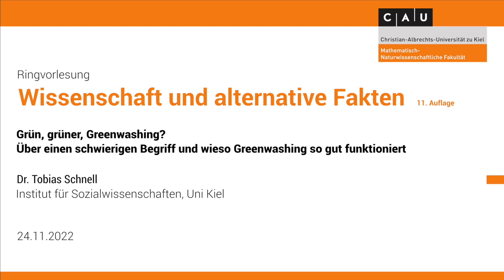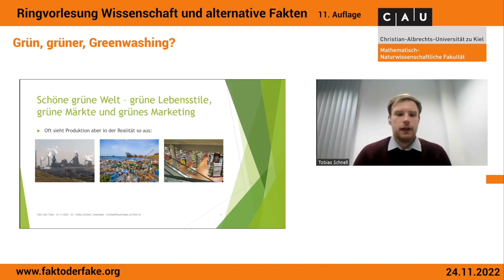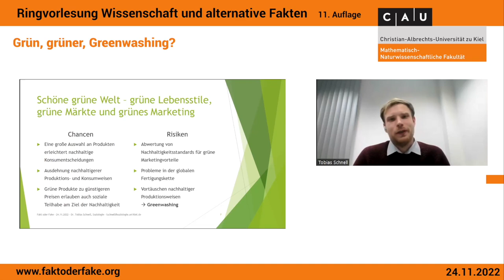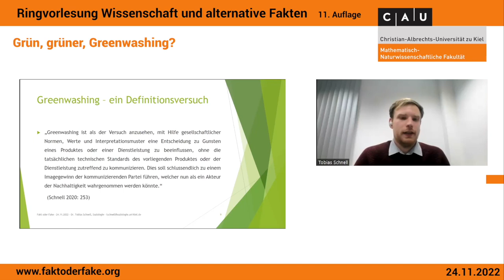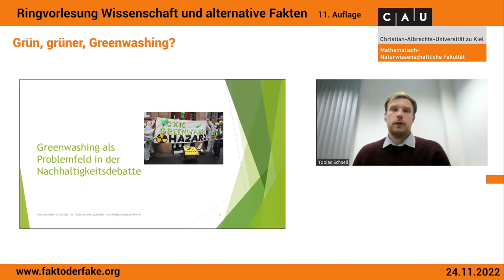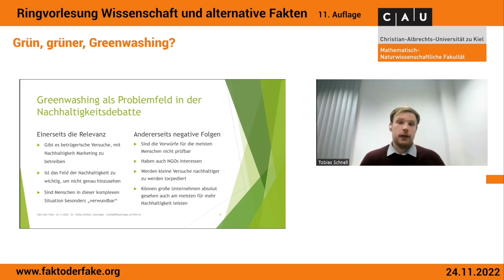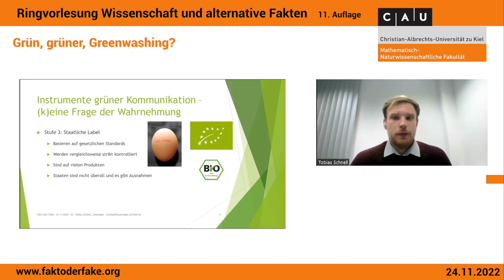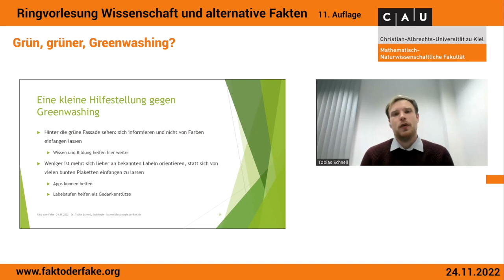Grün, Grüner, Greenwashing? Über einen schwierigen Begriff & wieso Greenwashing so gut funktioniert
Wissenschaft und alternative Fakten (XI): Dr. Tobias Schnell
Grün, Grüner, Greenwashing? Über einen schwierigen Begriff und wieso Greenwashing so gut funktioniert

Dr. Tobias Schnell
Institut für Sozialwissenschaften, Uni Kiel

Ringvorlesung Wissenschaft und alternative Fakten (XI)

Vortragender: Dr. Tobias Schnell

Organisation: Prof. Dr. Michael Bonitz, Monja Gronenberg, Tobias Hahn, Verena Wenzler, Dr. Patrick Ludwig und Dr. Hendrik Böhnke